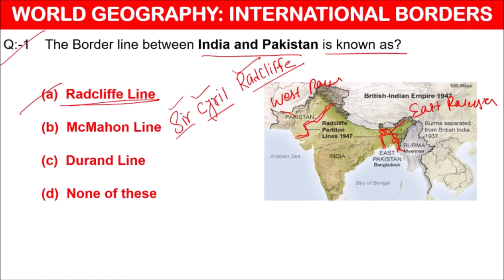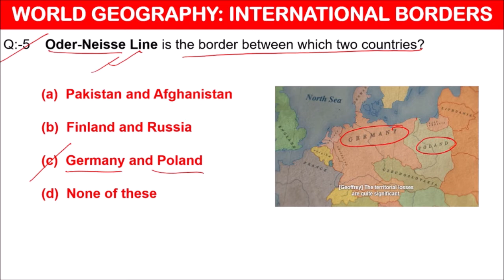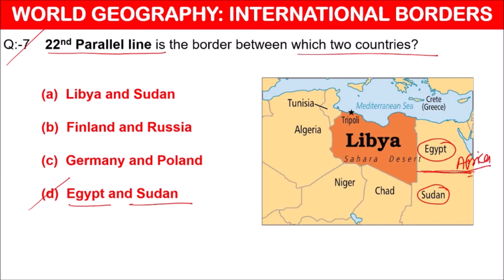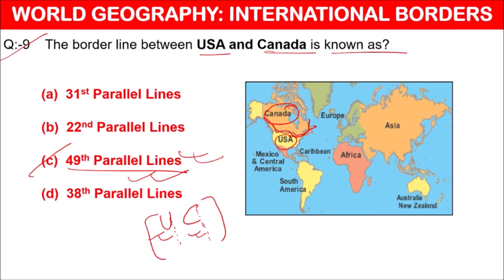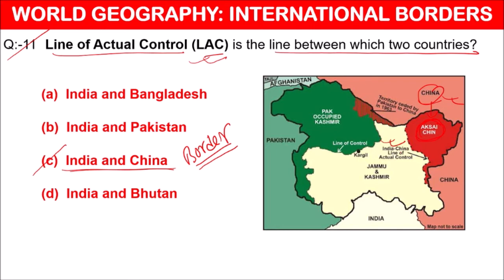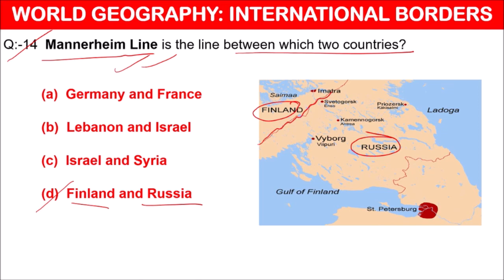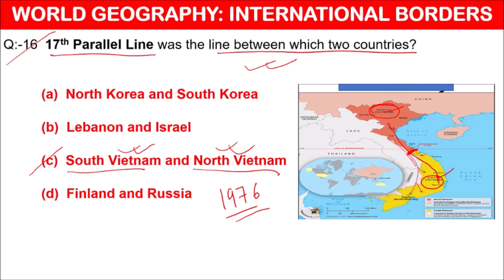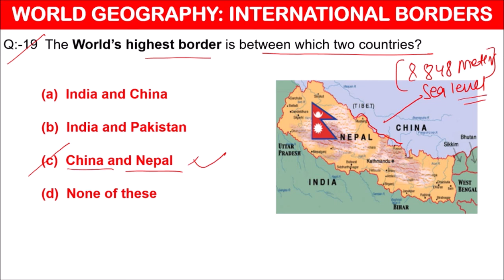International Border Important Questions| अंतरराष्ट्रीय सीमा के महत्वपूर्ण प्रश्न | WORLD GEOGRAPHY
International Border Important Questions| अंतरराष्ट्रीय सीमा के  महत्वपूर्ण प्रश्न | WORLD GEOGRAPHY | GHAR SE TAIYARI
TOP 200 MOST REPEATED ONE WORD SUBSTITUTION (OWS) IN SSC EXAMS (PDF)

IDIOMS AND PHRASES COMPLETE PDF WITH PHOTOS (WREN AND MARTIN)

Hello friends, in this video i have covered all important questions related to International Border of the world. Nothing will be asked out of this. so, watch the full video and it is useful for all exams like UPSC, BPSC, SSC, Railway, NTPC, CDS, NDA and all competitive exams.

world geography international borders

International borders important mcq

International lines important mcq

International borders important questions

International lines important questions

Borders of the world important questions

International borders important questions for competitive exams

International Lines important questions for competitive exams